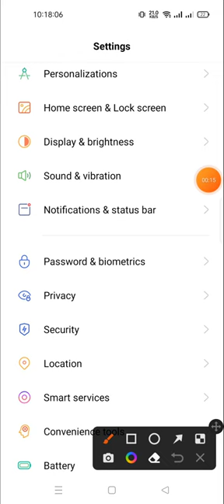how to change the notification icon in realmi c55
how to lock apps in realme c35,how to save contact number in realme c35,how to save number in realme mobile,realme c35,how to enable realme s35 gallery option,app lock in realme c35,how to set app lock realme c35,how to remove ads in any xiaomi,how to,how to enable app drawer in miui 11,how to disable ads in xiaomi miui 12,how to enable fast charging,how to resize a widget,realme c35 unboxing,how to install dynamic island on android,save number in realme phone